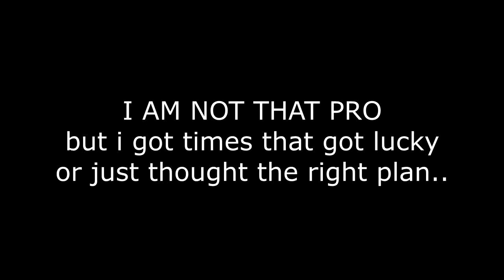SMALL MONTAGE - DotA 2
So I've been playing DotA2 lately... xD
ANOTHER NOTE:most of these clips are 6.81.. so the map is you know... old..
VIDEO RECORDED @:

MY GAMING SPECS:
Processor:AMD Trinity A8 5600K 4.3GHz OCed
Memory:Kingston HyperX Blu 8GB(2x4GB) 1600MHz
Hard Drive:1.0TB Western Digital Caviar Blue 7200RPM
Video Card:Powercolor HD6950 2GB 256bit mem interfance
PSU:Corsair ST500W
Monitor:24" AOC Monitor
Sound Card:MSI HD Audio
Mouse:MSI M-1232 Gaming Mouse
Operating System:Windows 8.1 Pro 64-bit
Motherboard: MSI FM2-A85XA-G65